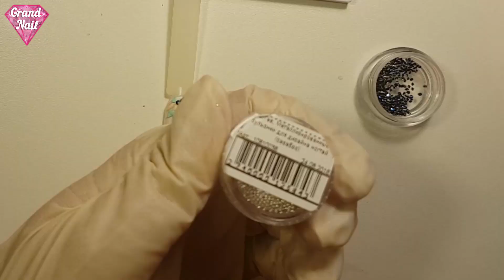Обзор Гель Лак Формула Профи и Фактурные гели - Набок Ирина